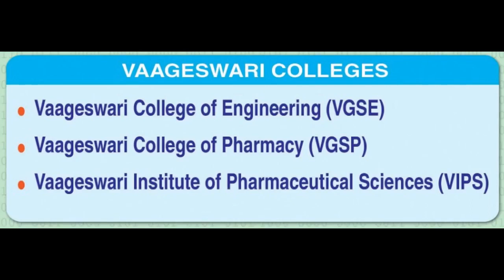Bhathukamma festival celebrations in the college on 18 Oct.2023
Bhathukamma festival celebrations in college on 18 Oct.2023